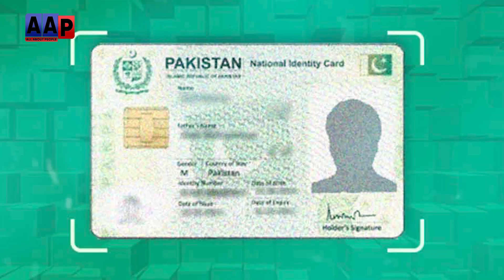Huge Money in Police Office Account عام بینک اکاونٹ پھر بھرگئے!! کروڑوں روپے کہاں سے آئے؟